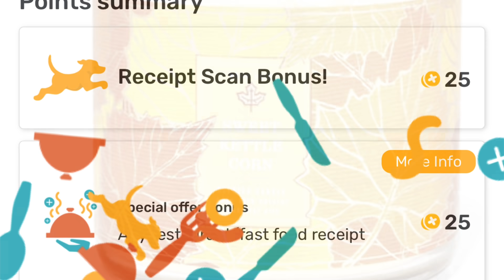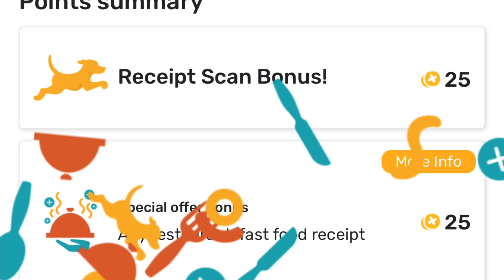BATH & BODY WORKS FLASH SALE BUY 3 GET 3 FREE PICKS + More A MUST WATCH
Good Morning and welcome back to another edition of Candle News Network! I hope you are having a wonderful morning . Always remember I can do all things through Christ that Strengthens Me!

Check out Adam

Jergens  CLoud Creme

Get $50 when you make your first purchase with Affirm by 10/12/2021.

Joanna

Lifeinsidethepagedailyfinds blog

SAVINGSFASHIONISTA

Richie